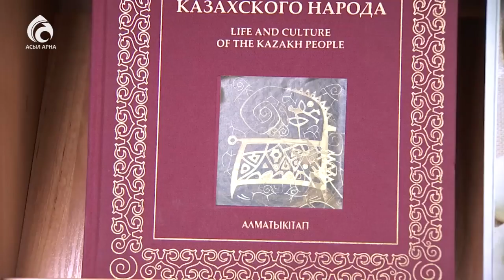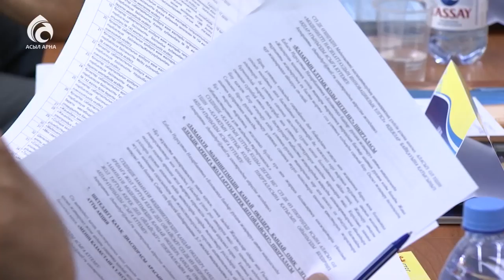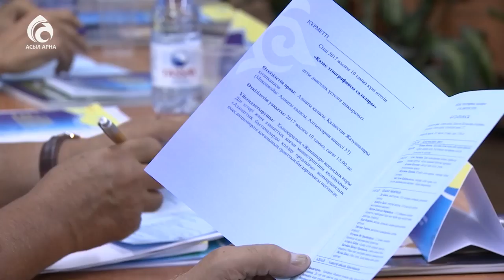"Қазақ этнографиясы салалары" тақырыбында дөңгелек үстел \ Ел ішінен \ Асыл арна